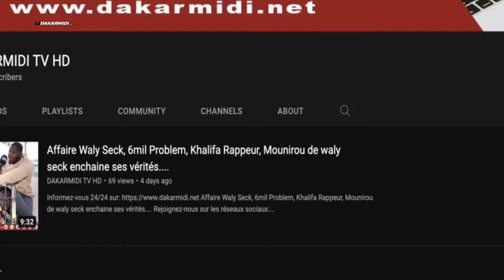Khadim Temps:"Tassou bou fi def buzz rek mako guéné tes man rek ma fi jouer five guichet fermé...,"